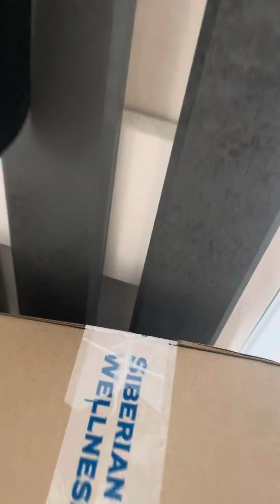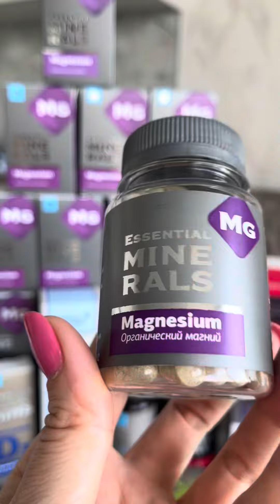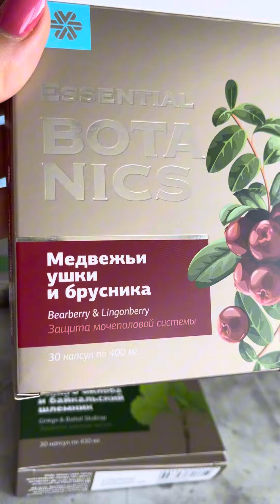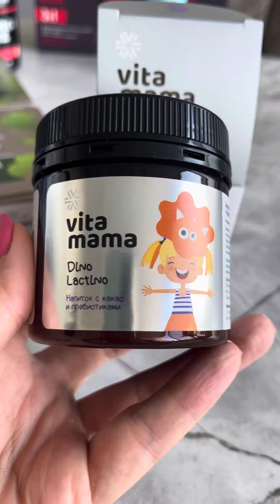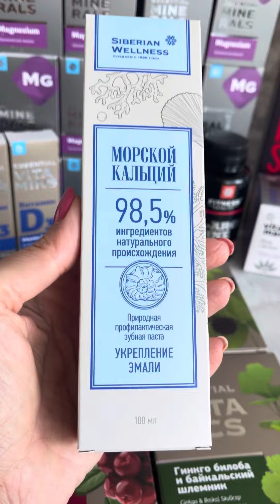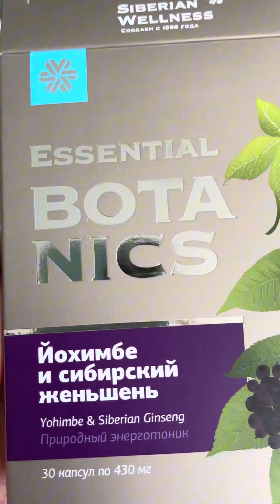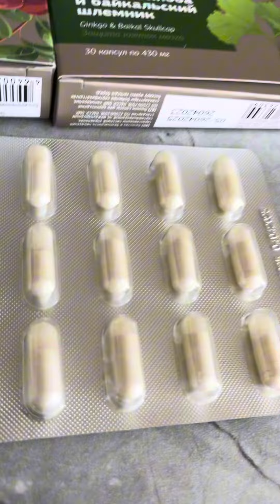ПОЧЕМУ КЛИЕНТЫ ПЛАЧУТ. РАСПАКОВКА 25 и 26. SIBERIAN WELLNESS. Сибирское Здоровье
РАСПАКОВКА 25 и 26

Двадцать пятый и двадцать шестой заказы продукции Siberian Wellness. Получила 6 сентября 2023.

☝️Вот так курьер приносит посылки мне прямо домой.

Сетевик может работать из своего дома, готовя в это время вкусный обед для своих родных, и прямо на кухне делать распаковки, пока в мультиварке варится плов…

А почему мои клиенты плачут, смотрите в этом в этом видео ☝️